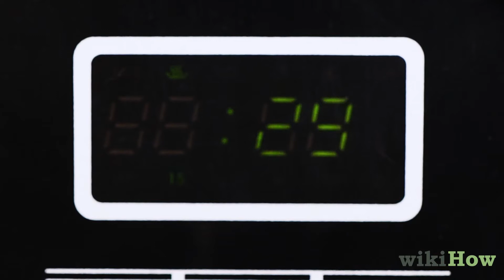Knete (Salzteig) Ohne Erhitzen Herstellen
Dieses kurze Video gibt dir einige Tipps, wie du Knete (Salzteig) ohne Erhitzen herstellen!

Besuche uns in den sozialen Medien und finde weitere hilfreiche und einfache Anleitungen.